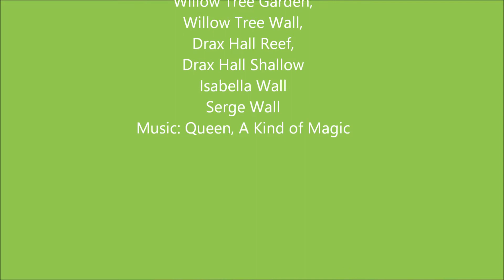Ocho_Rios_Jamaiqua_2019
Diving in Jamaiqua